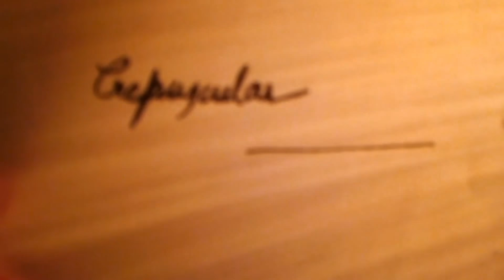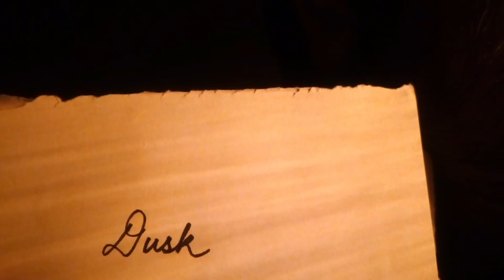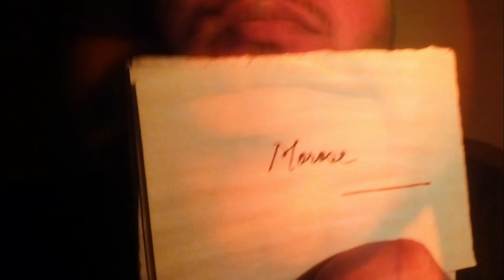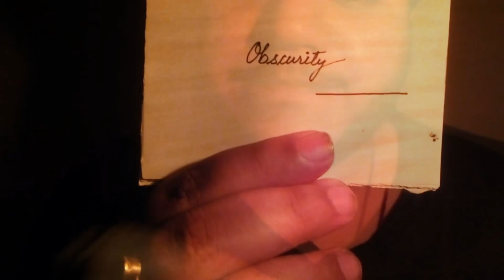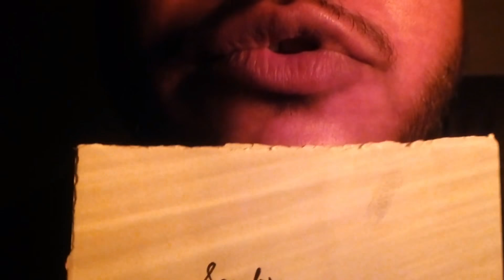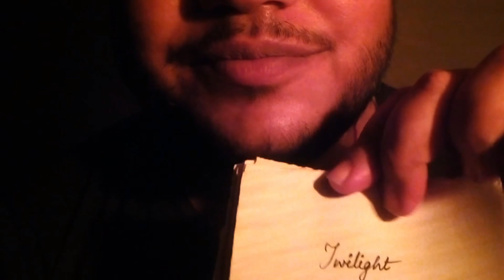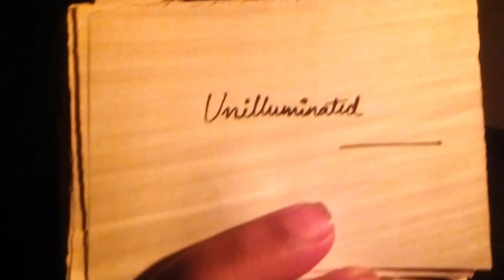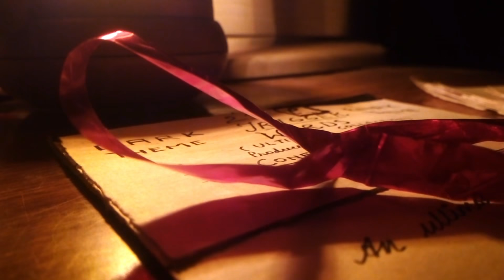21 Words to Trigger ASMR { Confidential DARK THEME }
Hello my CONFIDANTS!!!

I missed you! And now that you have come, let me indulge in a brilliant session of MASSIVE TINGLES to help you sleep perfectly!

I have another confidential package from our beloved shop - THE CONFIDENTIAL TINGLE SHOP  and this time, it brings us the magic of words.

A LITERARY PANOPLY FOR ULTIMATE TINGLES AND DEEP SLEEP!

I have a tingling collection of 21 words to trigger ASMR  and the theme is DARK this time. This video has all the elements that our channel has always offered you. The crackling fire background, relaxing to your ears accompanied by that crimson-honey lighting , soothing to your eyes.

I have tried to make a difference with the regular theme of ASMR and I hope you'll like it as much as I did whilst making it. Please feel free to present any requests or suggestions. I'll be more than happy to have them.

ASMR is a a drugless euphoric sensation which stands for Autonomous Sensory Meridian Response. It helps us get all calm and relaxed. In this channel, I tend to create different kinds of stimuli (auditory as well as visual ) to provide you with the best of this confidential art. Just you and me dragging through this esoteric art until one of us falls asleep through it.

Tune in to my channel whenever you feel like. All you have to do is find a comfortable place and get your earphones in position and I'll make sure that you get the best off this art.

HAPPY TINGLES! HAPPY SLEEPING!